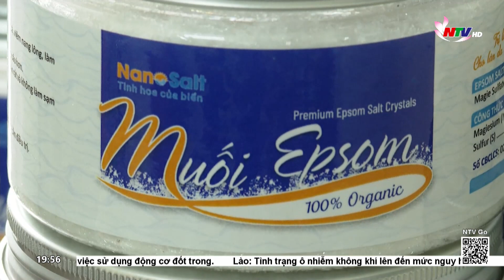Dấu ấn những Đảng viên trẻ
Chủ tịch Hồ Chí Minh từng nói: “Một năm khởi đầu từ mùa Xuân. Một đời khởi đầu từ tuổi trẻ. Tuổi trẻ là mùa xuân của xã hội”. Vinh dự đứng trong hàng ngũ của Đảng khi tuổi đời còn trẻ, nhiều đảng viên trẻ trên địa bàn tỉnh đã năng động, nhiệt huyết, sáng tạo, có nhiều đóng góp cho cộng đồng. Và trong phóng sự sau, mời quý vị cùng gặp gỡ một số đảng viên trẻ xuất sắc vừa được tỉnh đoàn tuyên dương trong dịp 26/3 này.